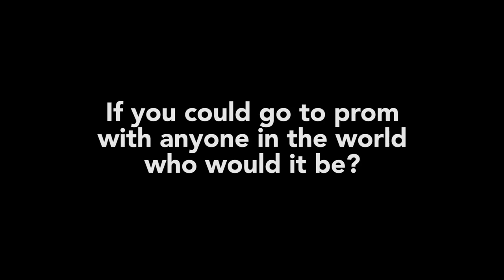Jamie Anderson... Will You Go To Prom With Me?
My name is Nir Voloshin and I'm from the San Francisco Bay Area, and my dream prom date would be with none other than Olympian Snowboarder Jamie Anderson!! I know it's a long shot, but I'm foolish enough to at least try!

And on the off chance that Jamie does see this, tweet at @slowmovololo with your response.